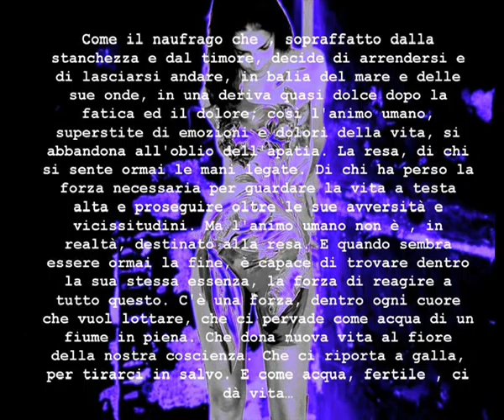Valek .... My Presentation